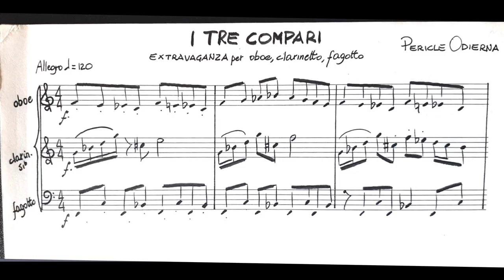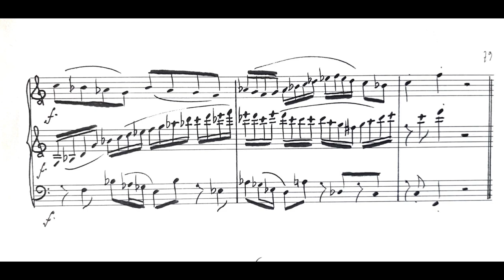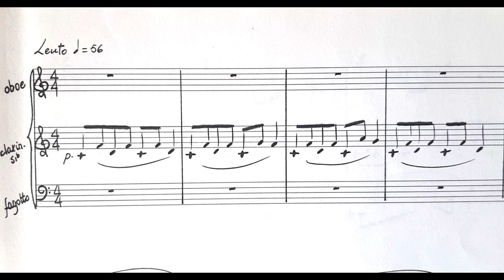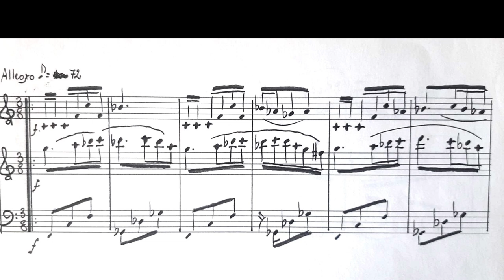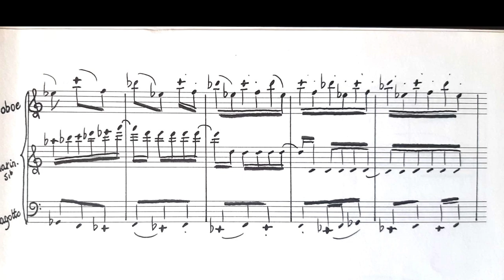Pericle Odierna "I TRE COMPARI" per Oboe, clarinetto, fagotto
Pericle Odierna "I TRE COMPARI" per Oboe, clarinetto, fagotto  (1998)
Live Napoli (Museo Nazionale) 2000
oboe:Umberto D'Angelo
Clarinetto: Antonio Napolitano
Fagotto: Antonello Capone